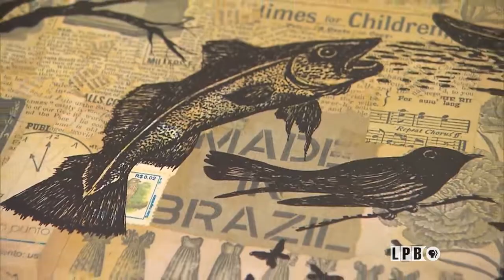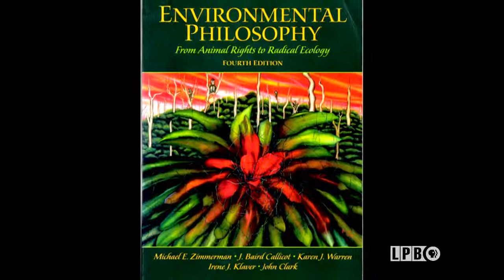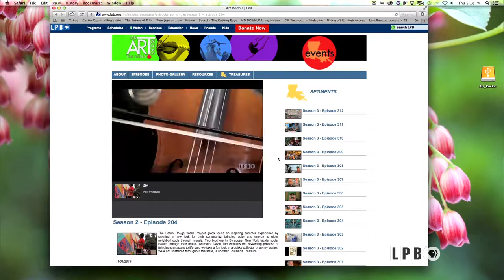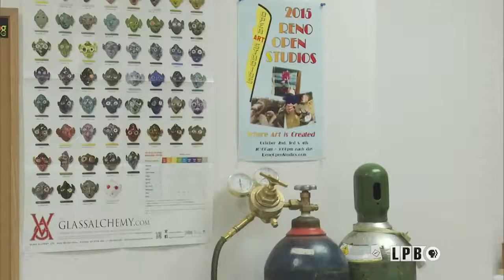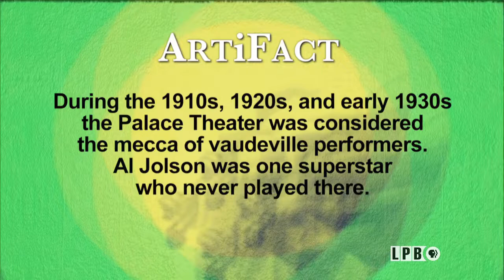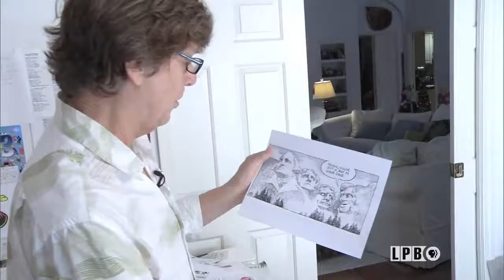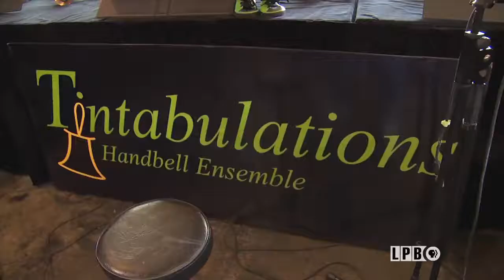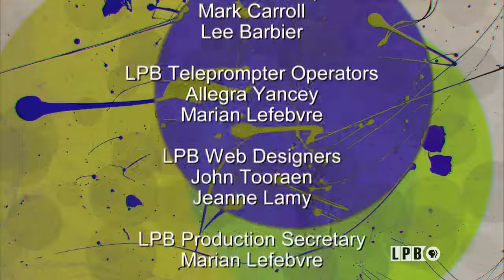Jacqueline Bishop, Phillip Lopez, Mike Peters, Tintabulations | Episode 505 | Art Rocks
New Orleans artist Jacqueline Bishop, Chef Phillip Lopez, The Art of Food, a dining experience like no other, The Glass Studio in Nevada, cartoonist Mike Peters, Tintabulations